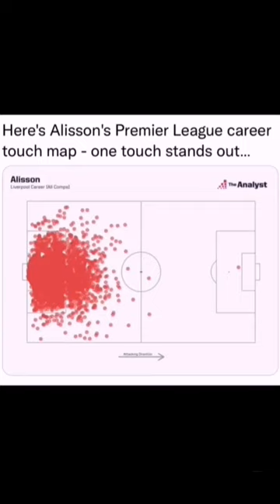what a moment 🤩